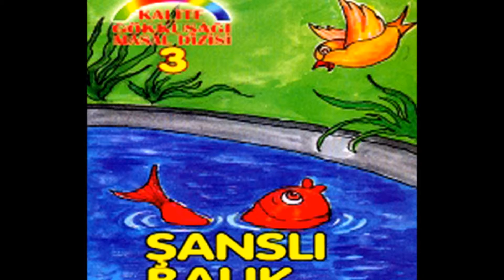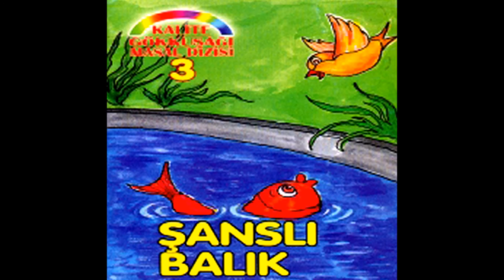Tavşan İle Kaplumbağa